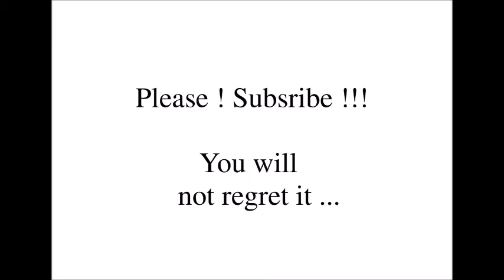Clark Gable wants You to join the Army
The real Clark Gable is defitively a better recruiter than even Uncle Sam. Here he speaks loud for the army in his maybe only non fiction appearance ...